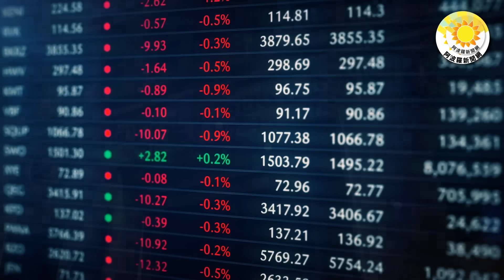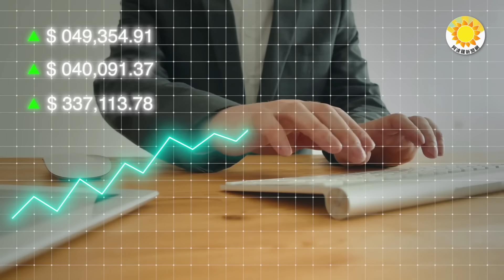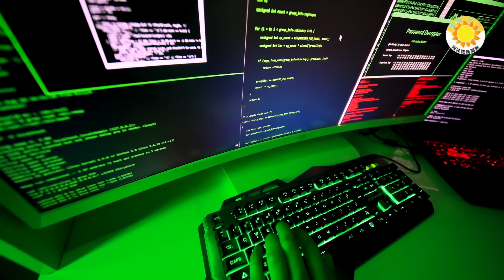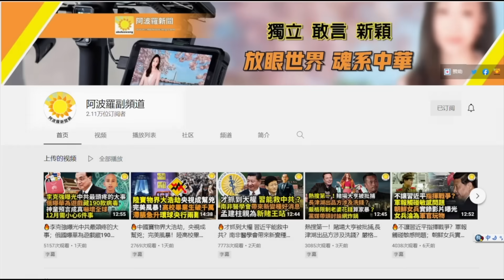🔥放棄幻想吧…中國進入大債時代下的查稅查地；中共大撒幣 俄、委內瑞拉和巴鐵接受最多；日央行：美商業地產是比中國地產更大未爆彈；中共竊情資 韓總統府搬遷；中共對首爾讓步 同意讓漁船接受追蹤【阿波羅網JM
00:00 摘要
00:47 日本央行：美國商業地產是比中國房地產更大的未爆彈
02:37 放棄幻想吧…中國進入大債時代下的查稅查地
04:35 俄羅斯、委內瑞拉和巴基斯坦是接受中國發展資金最多的國家
06:28 中共國安竊取韓國情資 韓總統府搬遷有原因
07:30 中共對首爾做出讓步 同意讓漁船接受追蹤